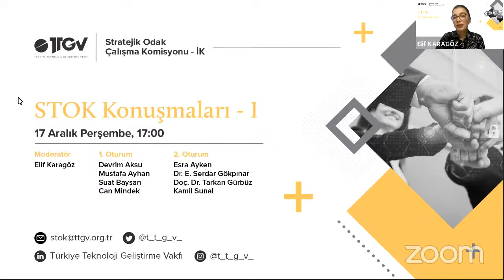TTGV_STOK Konuşmaları I_Oturum1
Türkiye Teknoloji Geliştirme Vakfı (TTGV) Stratejik Odak Çalışma Komisyonu (STOK) İK (İnsan Kaynakları) Raporu üzerine konuşmalar.
Bahsi geçen çalışma raporunu aşağıdaki bağlantıdan indirip okuyabilirsiniz.